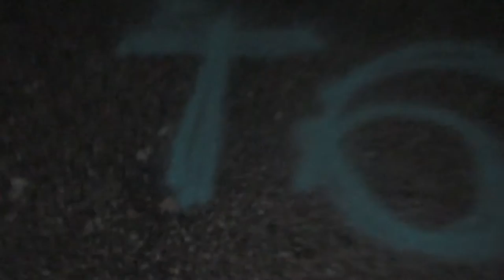T6 Amygdala - FIEND (+ Heinz Schmidt) [Official Music Video]